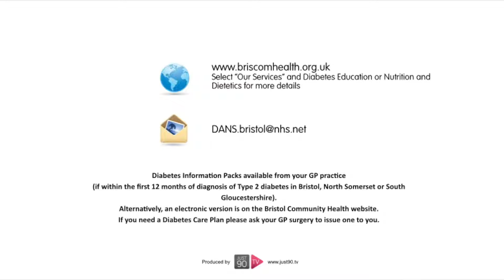Eating Healthily (Somali)